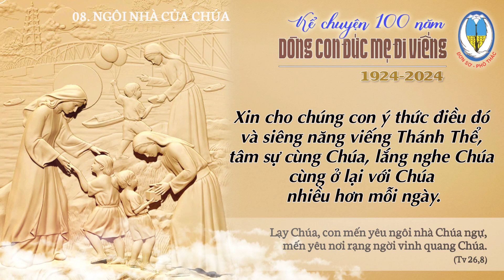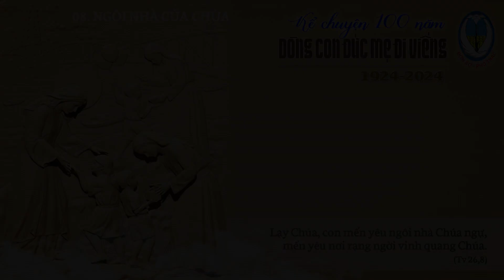8. Kể chuyện 100 năm Dòng CĐMĐV - Ngôi Nhà Của Chúa